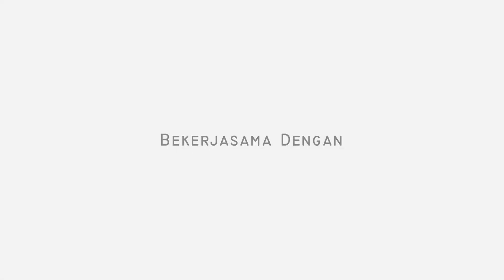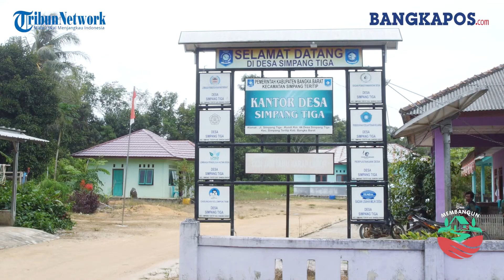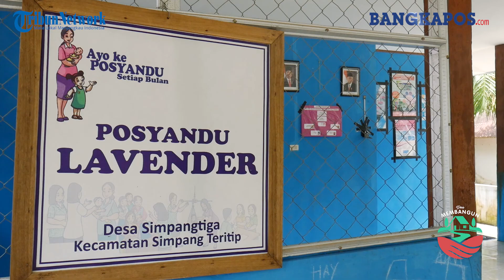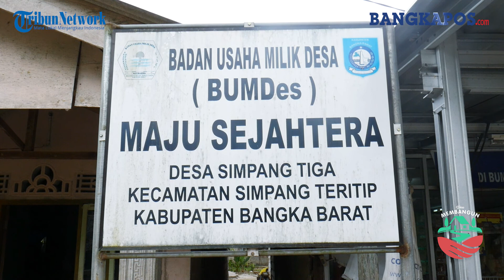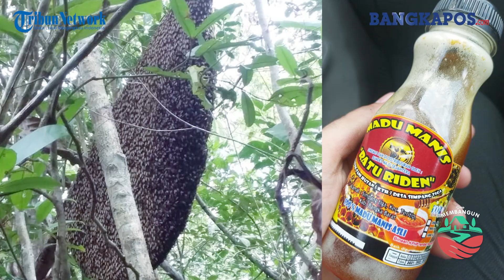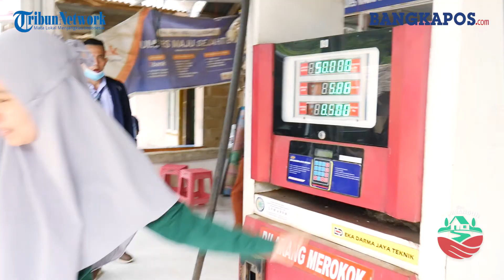Membangun BUMDes Yang Mandiri Dan Berkelanjutan | DESA MEMBANGUN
Sejak tahun 2017, Desa Simpang Tiga yang berada di Kecamatan Simpang Teritip Kabupaten Bangka Barat ini, menitik-beratkan fokus dalam pengembangan Badan Usaha Milik Desa (BUMDes). BUMDes yang dinamakan Maju Bersama ini, benar-benar diharapkan menjadi wadah berkembangnya sumber daya manusia (SDM) maupun sumber daya alam (SDA) di desa.